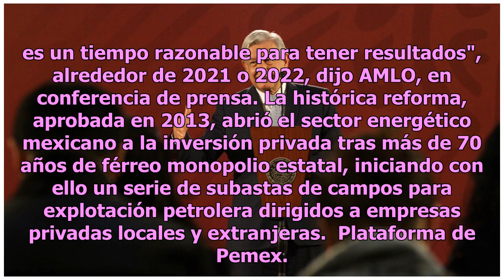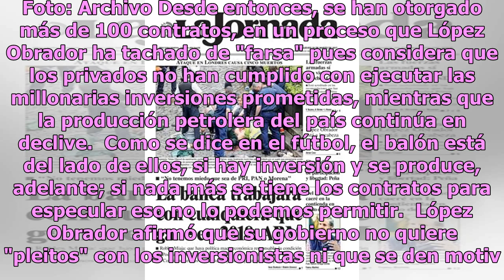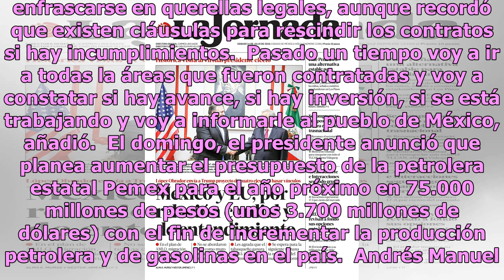Tres años, tiempo razonable para ver resultados petroleros: AMLO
México.- El presidente de México, Andrés Manuel López Obrador, dijo que tres años es un tiempo "razonable" para ver resultados en los campos petroleros otorgados a inversionistas privados en el marco de la reforma energética, una política de la administración pasada duramente criticada por el mandat...